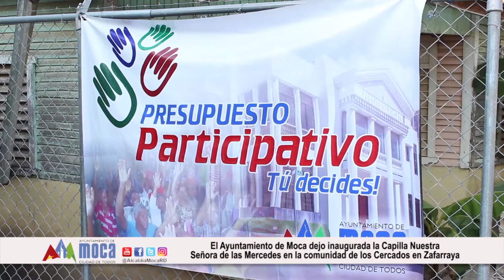Capilla de los cercados Zafarraya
• En la comunidad de los Cercados en Zafarraya, se invirtió más de 2 millones de pesos y la recibió con gran entusiasmo la construcción de la Capilla que por más de 20 años anhelaban se adecuo los caminos vecinales y se entregó un inversor con sus baterías.